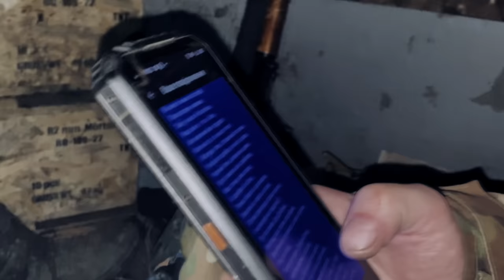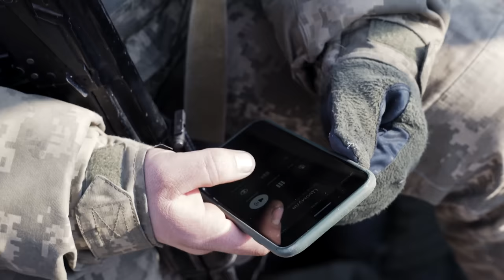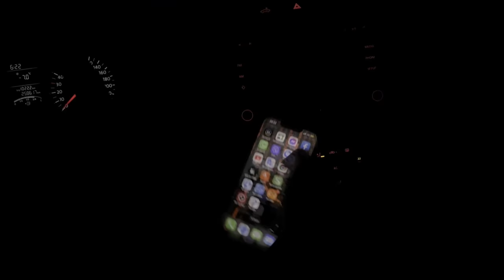Ukraine, de glace et de feu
Ils ont les armes à la main et la rage au ventre. Comiti Charles, de Poortere Arthur
Depuis juin 2023, les soldats ukrainiens participent à une contre-offensive meurtrière.
Malgré l'utilisation de matériels modernes, financés par de nombreux pays occidentaux, les gains de territoire sont rares. Et l'armée russe tient bon.
Aussi surprenant que cela puisse paraître, ce conflit est d'abord une guerre de position. Où les belligérants se font face dans des tranchées, comme en 1914.
Depuis des mois, notre reporter Charles Comiti documente ce conflit à travers le regard de deux jeunes soldats : Plombyr, 24 ans et Sergueï, 29 ans qui appartiennent au bataillon Arey. Depuis le 22 février 2022, cet ancien étudiant en commerce et cet ex professeur d'histoire sont de tous les combats et de tous les fronts. A la fin de l'hiver, Charles Comiti a pu passer dix jours avec eux, au plus proche des combats, terrés dans une tranchée d'une autre guerre.
A quelques centaines de mètres de la ligne de front, ces soldats sont pris quotidiennement sous un déluge de feu. Et face à la puissance de l'ennemi, ils manquent de tout : de nourriture, d'armes et de munitions. S'ils résistent, c'est grâce à leur connaissance du terrain et à leur détermination.
Cette immersion de Charles Comiti est un témoignage exceptionnel sur un conflit qui s'installe dans le temps avec, parfois, des moyens dérisoires.

Réalisation Charles Comiti
Coréalisation : Arthur de Poortere

0:00 🔥 Des soldats en Ukraine décrivent la bataille dangereuse et intense contre les forces russes.
16:53 ❤️ Un soldat réfléchit à son amour pour sa petite amie et à son désir d'un avenir paisible alors qu'il combat dans la guerre en Ukraine.
20:09 🔥 Un aperçu de la vie des soldats en première ligne de la guerre en Ukraine.
31:40 💔 Un soldat réfléchit aux difficultés et aux sacrifices de la guerre en Ukraine.
41:05 💣 La vidéo montre la vie quotidienne de soldats dans une zone de guerre, confrontés à un danger et à des bombardements constants.